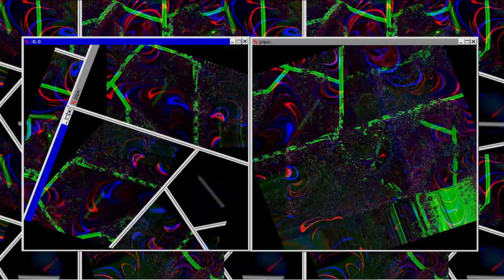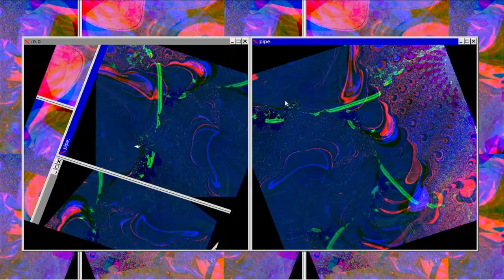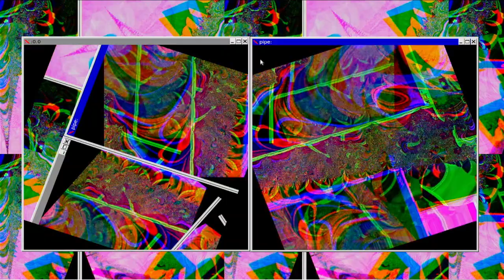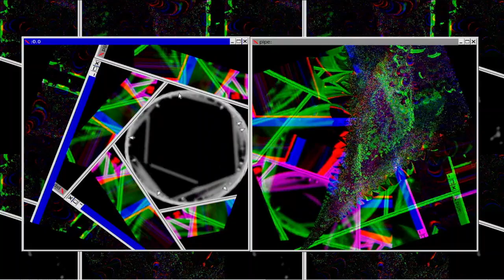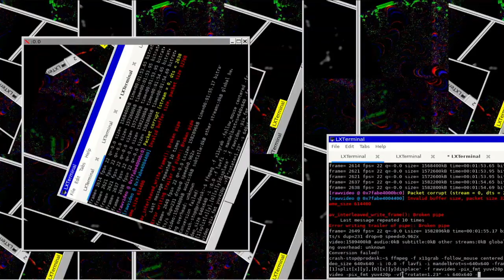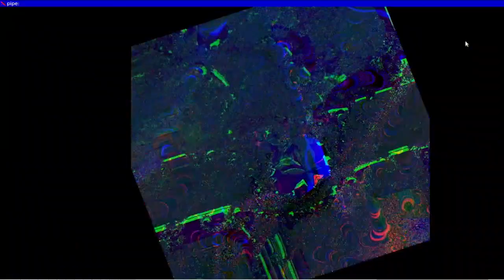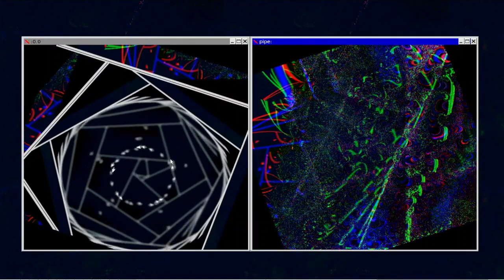Fractal Burner.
using displacment maps and scripts and ffmpegs fractal filtergraph, recorded using obs studio fed from a source pc. Had to stop and start recording often becuase the mandlebrot filtergraph slows down quite heavily after a minute or so.